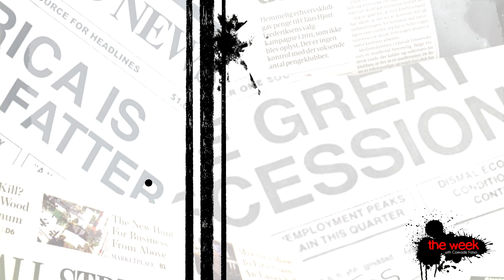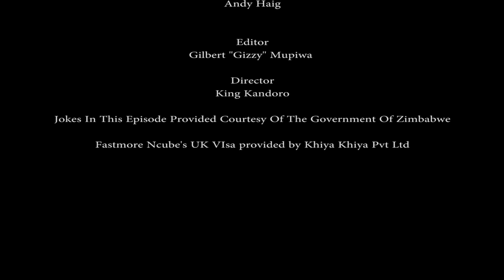Warriors Go To AFCON, Mnangagwa Goes to Angola & SB Moyo Joins Twitter | The Week | S06E09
This week the Warriors made us proud! They won something! We are going to AFCON! Huuurreeeee! Also ED Mnangagwa declared two days of mourning for Cyclone Idai victims.. and then flew to Angola on the second day! SB Moyo and the Ministry of Foreign Affairs did a whooooooole vide to announce a Twitter handle. Meanwhile, citizens continued amazing relief efforts for Cyclone Idai victims and some cheeky Zanu PF comrades thought the donations were all theirs! All this and more in this week’s episode of The Week!